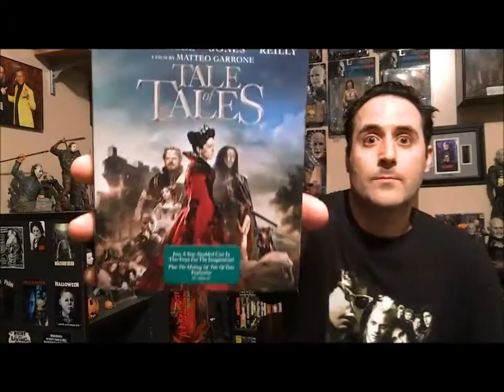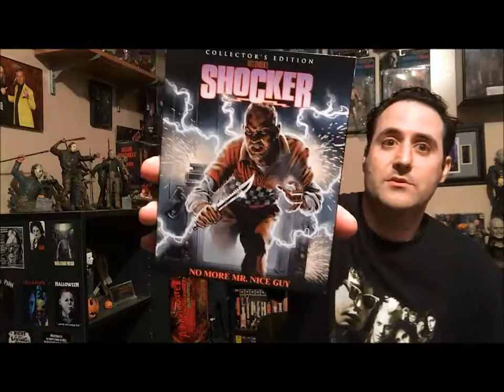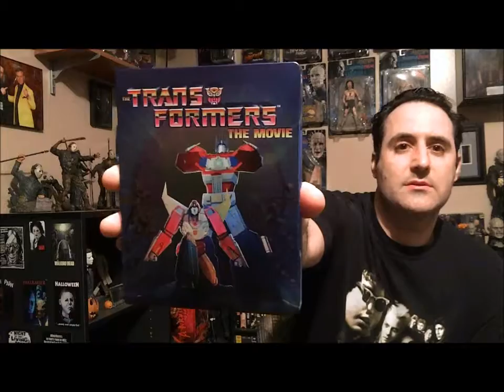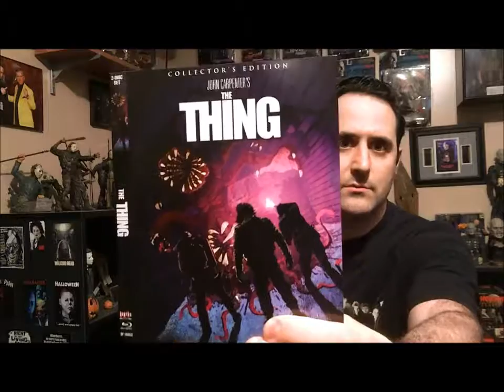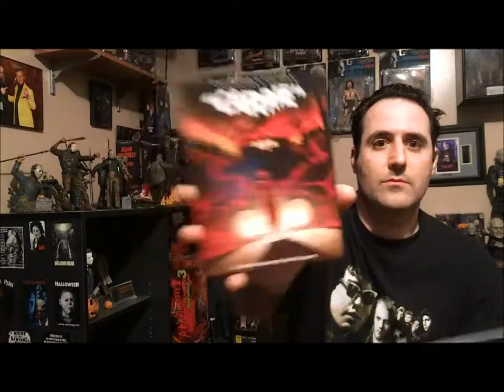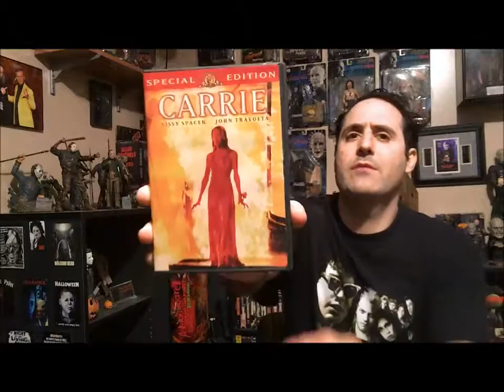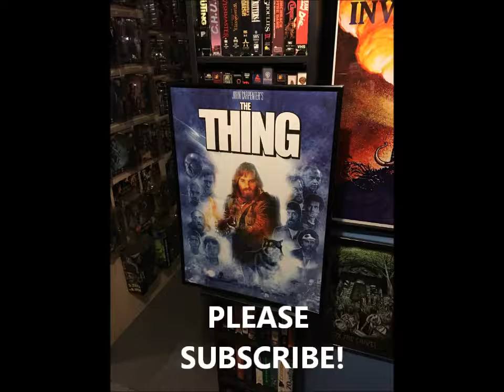UNBOXING VIDEO FAIL: SCREAM FACTORY EDITION!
Showing off the contents of a huge mail day...from Scream Factory!